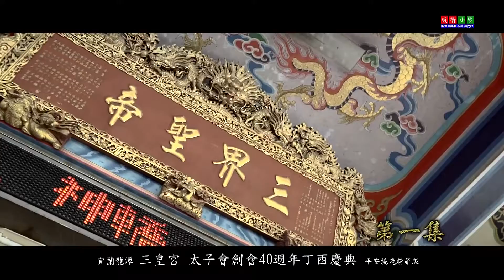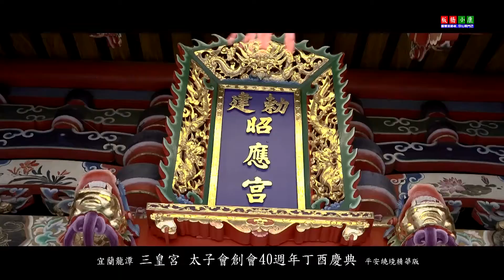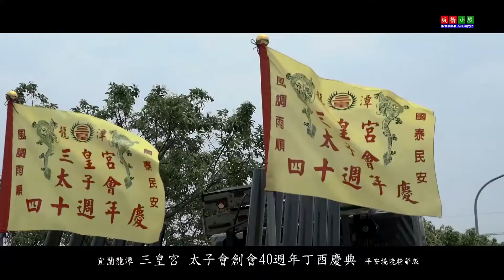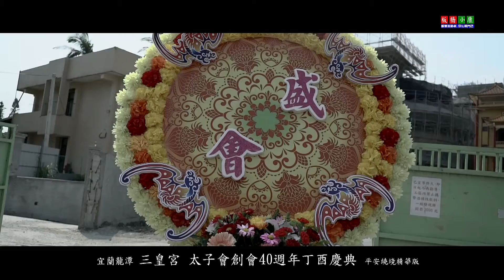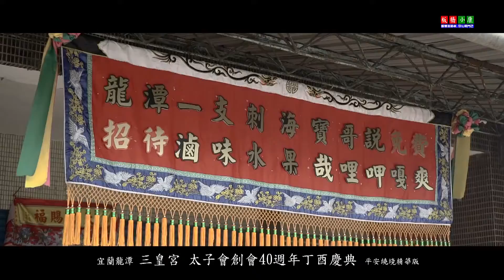20170409 宜蘭龍潭三皇宮太子會40週年 精華版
為您推薦